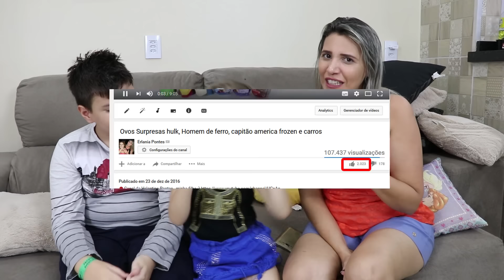O MENINO PERDIDO - VICTOR GABRIEL COM FEBRE - PARTE 09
CEP: 60533970
FORTALEZA - CE